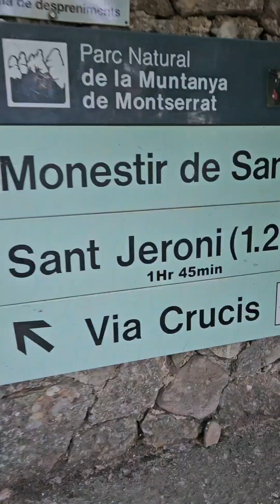De Monistrol a Sant Jeroni 🥾 senderismo 🥾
Ruta desde Monistrol de Montserrat pasando por:
- La Trona (3.1 km)
- Monestir Primitiva ermita de Santa María (4.2 km)
- Pas dels Francesos (4.7 km)
- La Panxa del Bisbe (5.2 km)
- El Cigronet (6.6 km)
- Ermita de Sant Jeroni (7.6 km)
- Sant Jeroni (8.1 km)
- Torrent de Santa Maria (9.5 km)
- Monestir de Montserrat (12.3 km)
- Domingo de Guzmán (12.8 km)